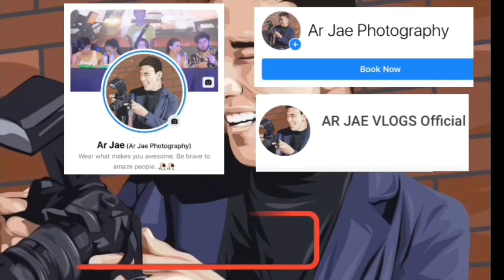Zaful Super Sale HAUL!!! | Ang Gaganda!!! 😍